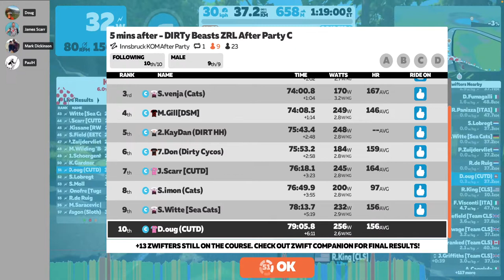DIRT ZRL After Party